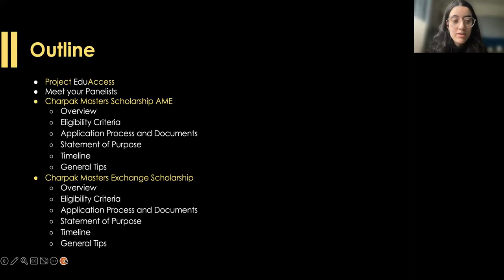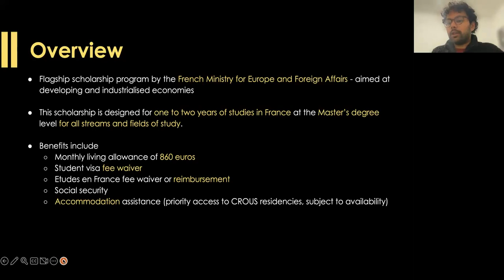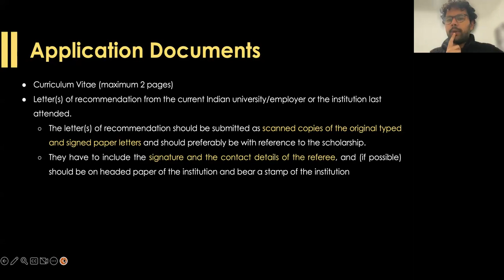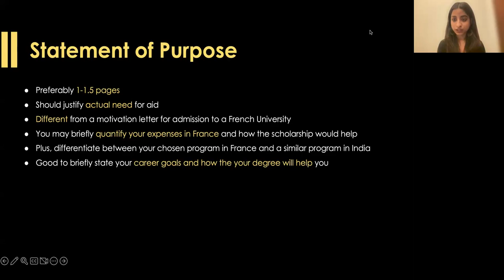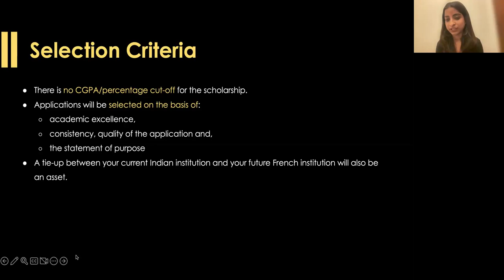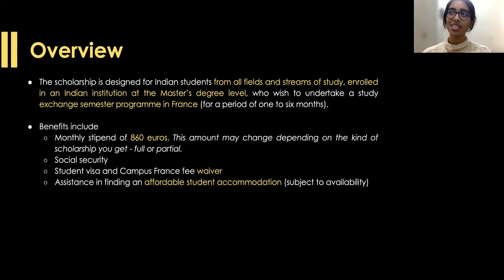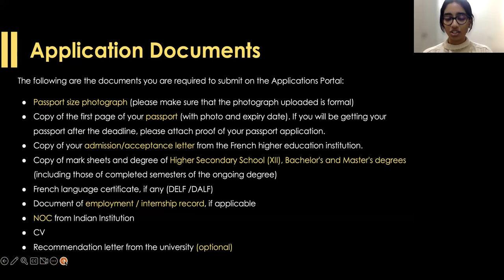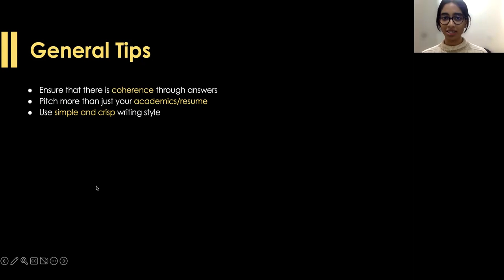France Excellence Charpak Scholarships – All you need to know | Project EduAccess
The Charpak Scholarships are a set of scholarships for Indian students to pursue their higher education in France. They provide both scholarships for Masters in France as well as for a semester exchange in France.

The Charpak Masters Scholarships is designed for one to two years of studies in France at the Master’s degree level for all streams and fields of study.

The Charpak Exchange Scholarship is designed for Indian students from all fields and streams of study, enrolled in an Indian institution at the Bachelors or Master’s degree level, who wish to undertake a study exchange semester programme in France (for a period of one to six months).

Watch the recipients of the Charpak Masters Scholarship Kunal Panda (MPhil Economics, Sciences Po) and Gourangi Kumar (Masters in Public Policy, Sciences Po), and the recipient of the Charpak Exchange Scholarship Malavika Ranjan (Sciences Po) explain everything that you need to know about the France Excellence Charpak Scholarships.

00:00:00 Introductions

00:02:34 Charpak Masters Scholarships AME

00:25:50 Charpak Masters Exchange Scholarship

00:38:10 Q&A

For resources on university and scholarship applications, visit our